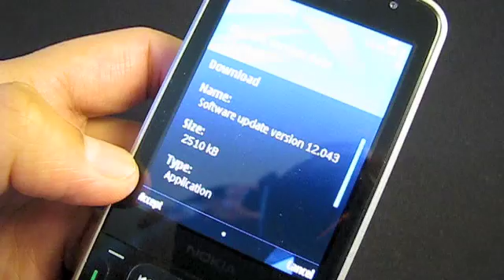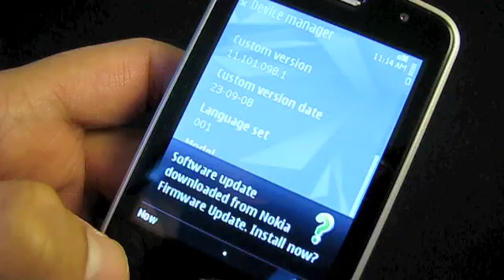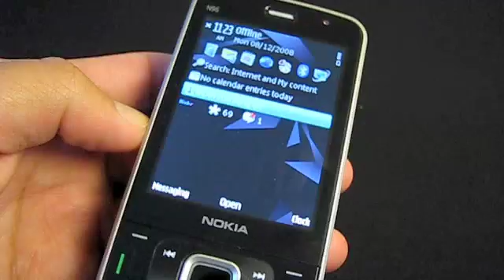Nokia N96 OTA update walkthrough